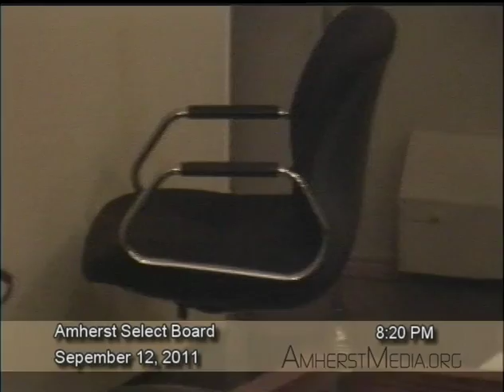Amherst Select Board: 9/12/11